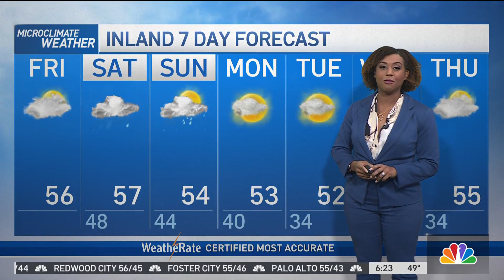Forecast: Weekend Storm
Meteorologist Kari Hall has a look at high winds and heavy rain in the Microclimate Forecast.